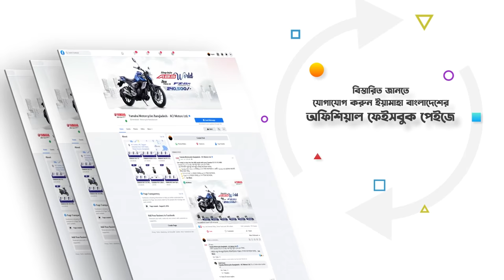YAMAHA FZS V3 ABS Features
ABS is the most important feature of a motorbike. Now YAMAHA is offering ABS feature in FZS Version 3.0